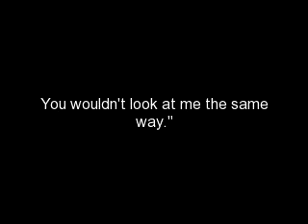Who are you? Ziall story Chapter 71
Stay beautiful~ Taryn :)
Niall's POV:
"Oh no, your tie is all wrong." Louis said in his best gay designer voice, and it was pretty impressive.
He decided to do the tie for me, which looked the exact way I had it when he finished. I was about to point that out, but I thought better of it and kept my mouth shut.
What am I getting ready for? You may ask.
Today Zayn and I are getting married. The day I've been waiting for ever since I laid my eyes on him.
Louis, Susie, Jon, and my mum were all helping me get ready, which really wasn't necessary, but they insisted.
"How the fuck do you do a tie?" I heard Zayn ask from a few rooms over, frustration in his tone.
We all laughed and I heard Liam talk over his complaints,
"Well for one, you don't tie it into a knot."
I shook my head with a smile on face,
'I'm marrying that idiot today.'
"Susie, you do his hair. I'm gonna go over there and see who's going to leave first so they don't see each other." Louis said before walking out the door.
"Okay, Niall. I think a quiff would look best with this tux, especially with your brown roots. What do you guys' think?" She asked Jon and my mum, who nodded in agreement,
"Sounds good."
Susie sat me down on the bed and winked at me. That's when I realized that it was the bed Zayn and I made love on and I blushed like a mad man as Jon wolf-whistled.
Susie grabbed the hair gel and began to style my hair as I nervously played with my fingers.
"What's wrong, sweetie?" My mum asked while holding my hand between hers.
"W-what if he says no? What if he realizes that he doesn't want to marry me? What if he regrets what we did?-" My mum cut me off,
"Now, I can assure you with all I have that Zayn won't do any of that and he doesn't regret anything."
Jon spoke up,
"Zayn is head over heels in love with you, Niall. There is no way in hell he will say no, trust me."
Susie finished my hair before looking me in the eyes,
"You guys' are getting your happy ever after."
I smiled slightly,
"Thanks, guys. You're the only ones that can ease my thoughts right now."
That's when Louis walked into the room with Charlie trailing behind him and he let out a low whistle,
"Lookin' good, Niall."
"You should see Uncle Z! He looks so pretty!" Charlie exclaimed while skipping over to me.
"I bet he does, Charbear." I grinned.
"So do you, Uncle Ni!" She poked my nose and giggled.
"Anyways, Zayn is going to leave first. So Harry is going to text me once they're gone." Louis said and plopped onto the bed before jumping back up,
"I really hope you washed these sheets."
I laughed,
"Don't worry, Lou. They're clean."
He sat back down as Susie washed her hands,
"Perfect!"
I heard the clicking of dress shoes begin to walk down the hall and laughter following them,
"We need to teach you how to do a tie sometime, Zayn."
"Yeah, it would've been good information." Zayn said and everybody laughed as they passed our door, fading away until the front door slammed shut.
I went to peek out the curtain but Louis blocked my view,
"No peeking, Ni Ni."
I pouted and crossed my arms as Louis' phone went off on the bedside table.
"Lets go, they're gone." Louis sent back a quick text before we all piled out of the room.
We arrived at the cathedral where the wedding was taking place and stood in the lobbing, greeting family and friends that entered.
"Greg!" I exclaimed and embraced him into a hug.
Greg is my brother that moved to Maine for college and we haven't seen him for two years,
"Whats up, little bro?" He asked while returning the hug with a smile on his face.
Everybody else buried him with hugs and we all began to hold a conversation as more and more people began to pile in.
I stopped Michael and Xander, who were walking past,
"You can go ahead and start ushering people in."
"Everybody! We're going to go ahead and take our seats." Michael called over the commotion and they both started ushering some ladies to their seats.
"I'm gonna go ahead and go to Zayn now, honey. I'll see you soon." My mum told me and kissed my cheek before walking into the back room.
I took my spot on the stage as everyone else began to take their seats and I spotted Paul in the front row, who gave me a thumbs up.
I didn't recognize some of the people here and realized that they are most likely friends from the agency.
After a few minutes that seemed to last forever, the music finally began to play.
First, the groomsmen came down paired with a bridesmaid, who separated to either sides of the stage. Then Louis came down paired with Josslynn, who was holding one side of her dress up to reveal her sneakers, causing a few laughs to come from the friends and family. Soon after came Liam and Susie, who was also holding up her dress, her shoes lighting up with every step she made.